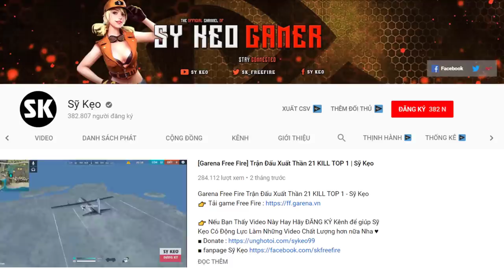[Free Fire] RAFAEL Rank Squad Tàn Sát Cùng Team | Sỹ Kẹo